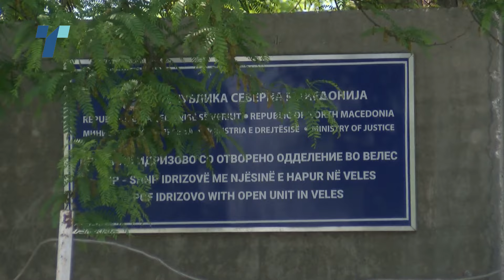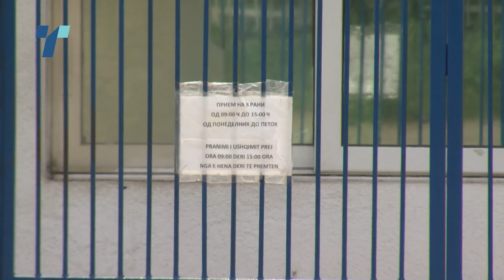Двајца директори се расправаат, 4-ца затвореници во бегство од Шутка прогласена за „хотел промаја“